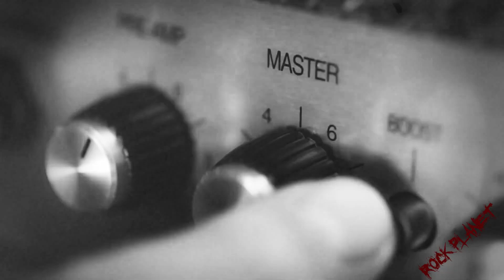ANGELUS APATRIDA Teaser Zaragoza 2014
Teaser del concierto que ofrecerá Angelus Apatrida el sábado 20 de Diciembre en la casa del loco de Zaragoza.
Horarios:
*Apertura de puertas: 20:45
 *Exodia: 21:00
 *The Descent: 22:00
 *Angelus Apatrida: 23:00